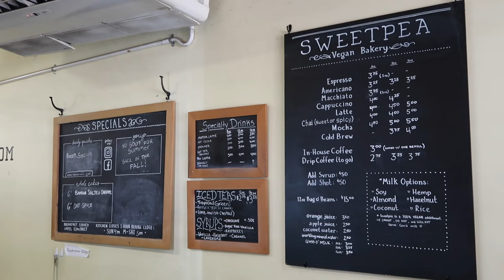Sweet Pea Bakery | Portland, Oregon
Join us while we eat at Sweat Pea Bakery and catch a customers FART on camera! LOL Not joking!